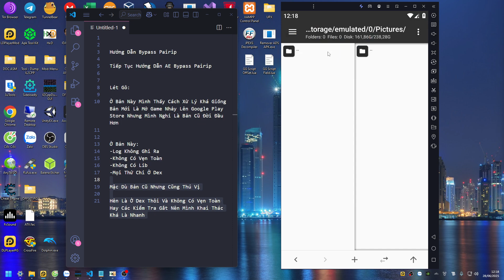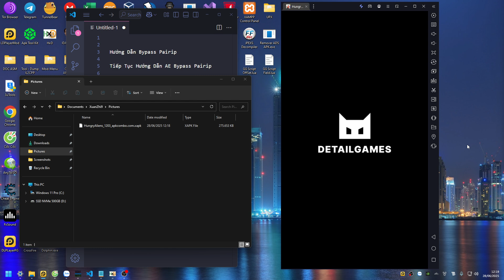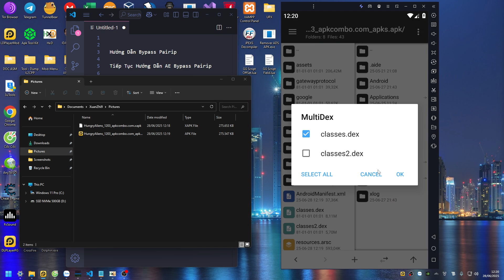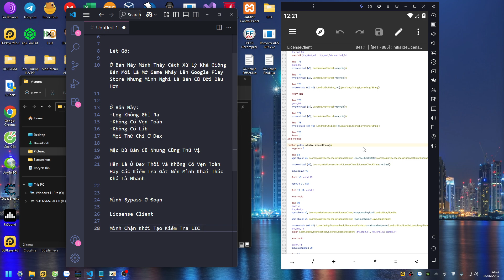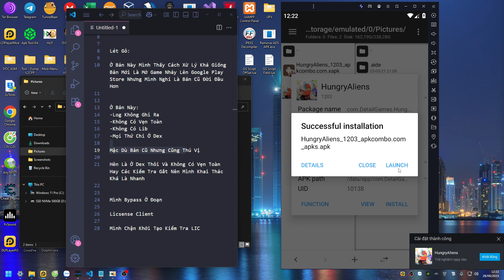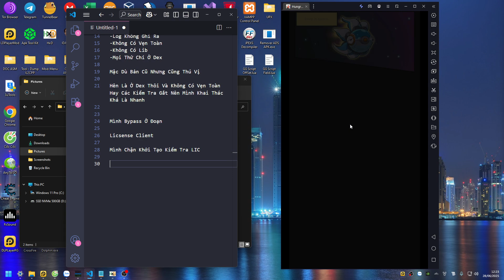Hướng Dẫn ByPass Check Signature & GG Play Store APK | Google Protect (P3)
Games: Hungry Aliens
Bypass Pairip Google Protect
Bypass Check Download APK From GG Play Store

LSCA